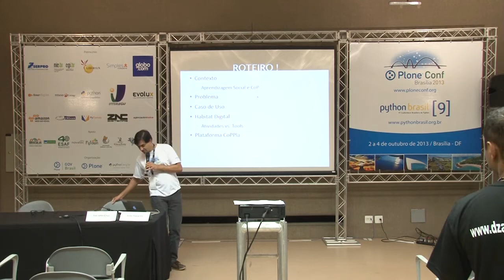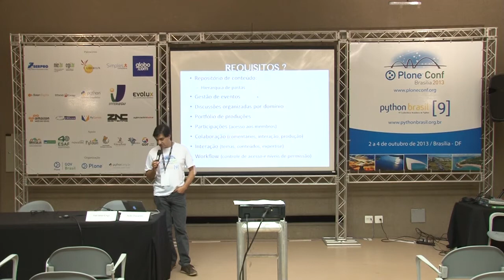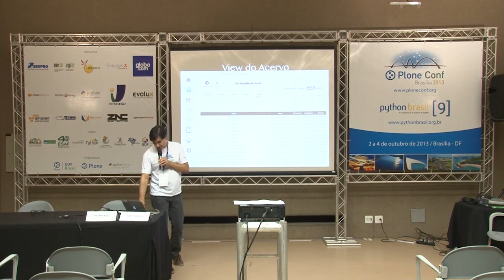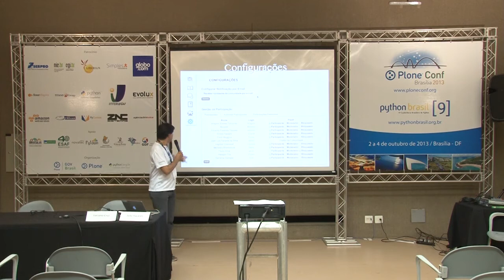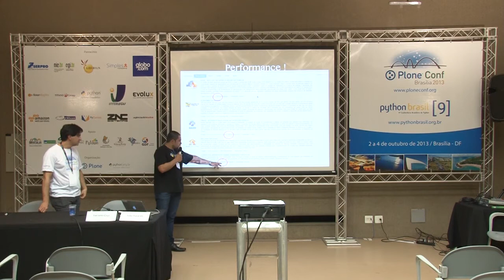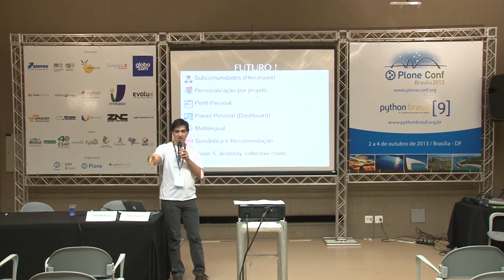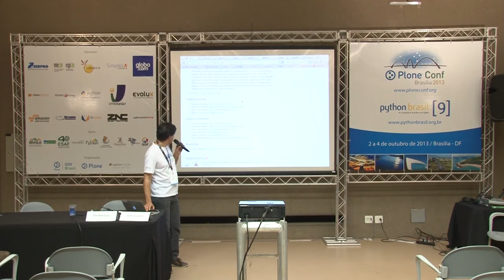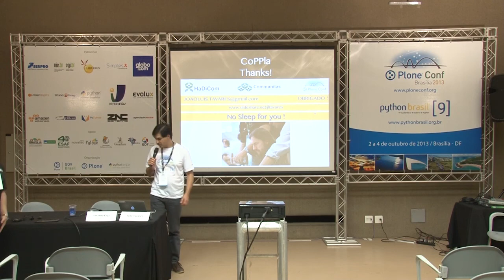CoPPla - Plataforma para Comunidades de Prática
Talk by João Luís Tavares Silva at Plone Conference 2013 and PythonBrasil[9] - Brasília / Brasil